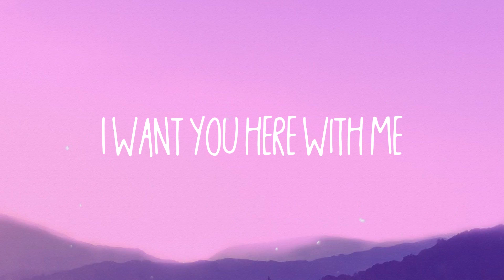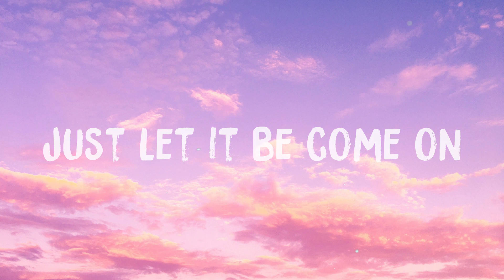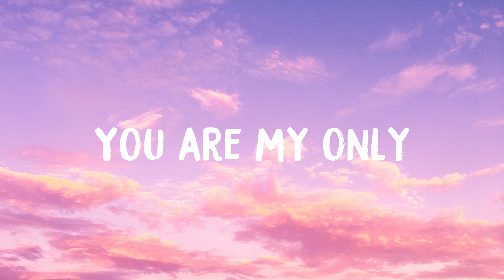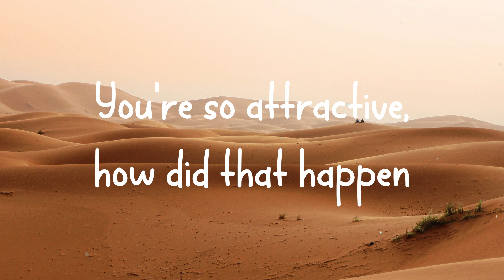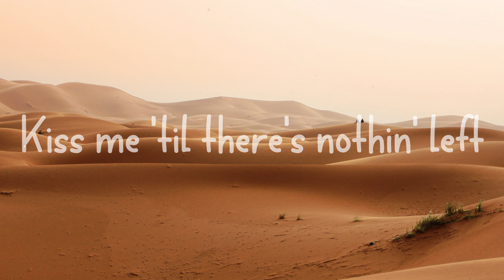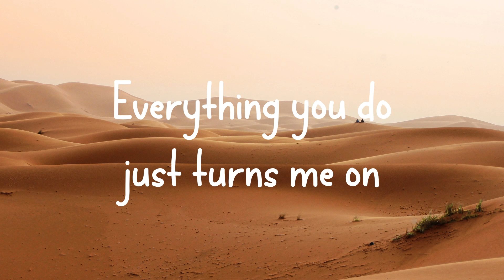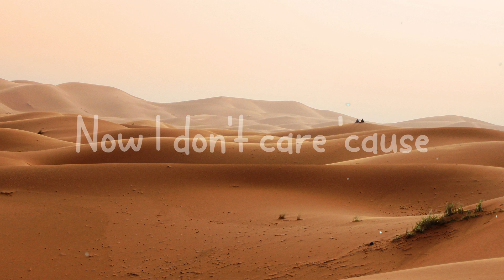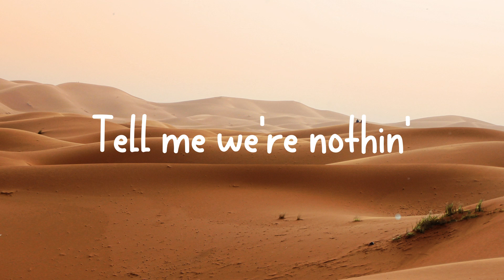Love Is Gone - dansyafi, JúliaVisualized Lyrics🫣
Love Is Gone - dansyafi, JúliaVisualized Lyrics🫣 del  I'm sorry, don't leave me
  I can't breathe, I'm so weak
  I know this isn't easy
  Don't tell me that your love is gone